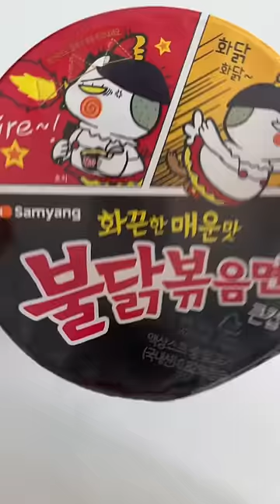A combination of buldak fire noodle and bbq at a convenience store in Korea